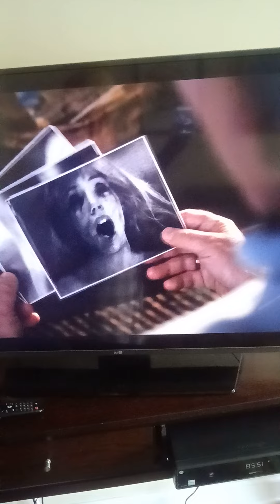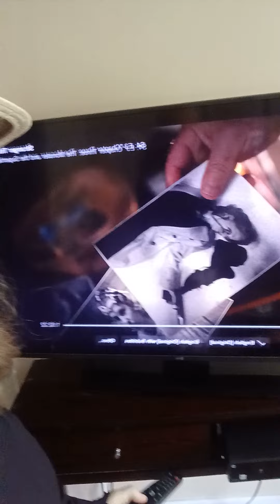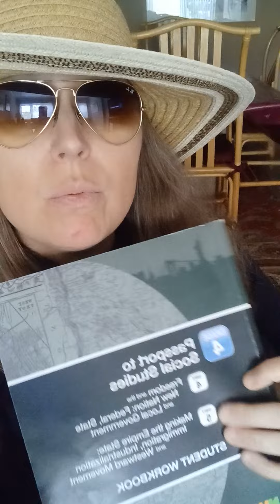STRANGER THINGS S4E3 'CHAPTER THREE' 'THE MONSTER AND THE SUPERHERO' MY OVERLAY PARLAY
NICOLE CATTARUZZA
STAR *1978
STAR*8378
07/06/2022